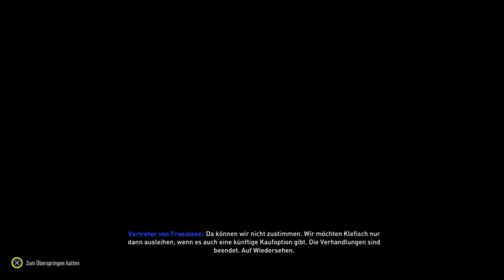Fifa 23 Karriere S04E008 CL Gruppe 1. Spieltag in Istanbul